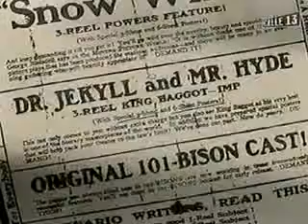Historia del Cine de Horror 4/7